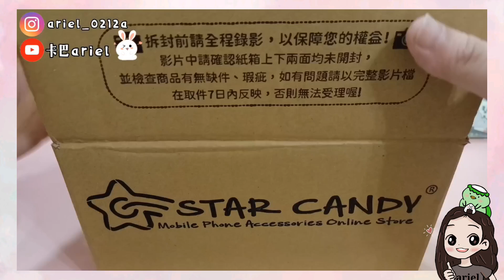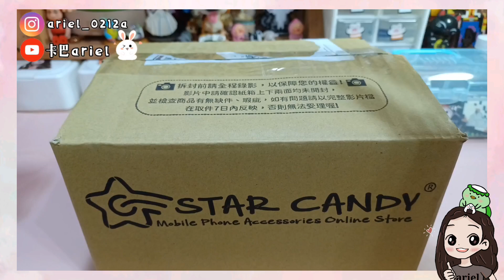《卡巴ariel》拼豆+包貨日常|製作河童拼豆名片盒💚|客人購買超多拼豆鑰匙圈做的好辛苦🤣|ASMR療癒包貨聲🎵紓壓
卡巴手作坊ig連結🔍《有問題歡迎私訊噢》